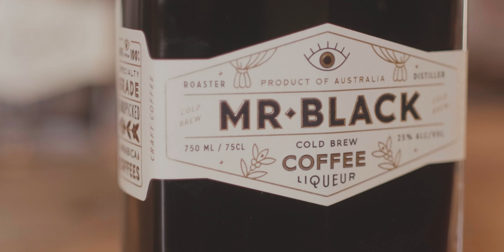Is Mr Black Barrel Aged Worth It?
It's no secret that we love Mr. Black Cold Brew Coffee Liqueur. This week, we were able to get our hands on the  barrel aged version and give it a try. Join us in the Tasting Room as we sample and compare the original Mr. Black, WhistlePig Piggyback Rye, and Mr. Black's combination of the two!

Alchemix Bar exists to help the home bartender elevate their game to become a home mixologist. Teaching techniques of the trade & providing easy-to-follow recipes, Alchemix teaches the cocktail enthusiast to make delicious drinks at home & have fun doing it.

0:00 Intro
1:35 What Are We Tasting
2:30 Tasting Mr Black Barrel Aged
4:13 Tasting of WhistlePig Piggyback Rye 6 Year
7:00 Tasting of Mr Black
8:20 Our Recommendations of Mr Black Barrel Aged